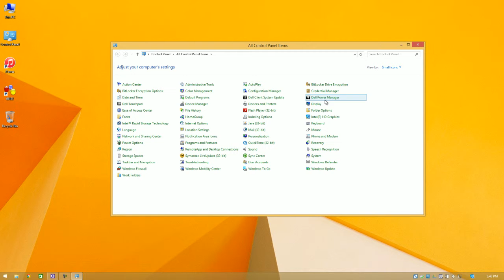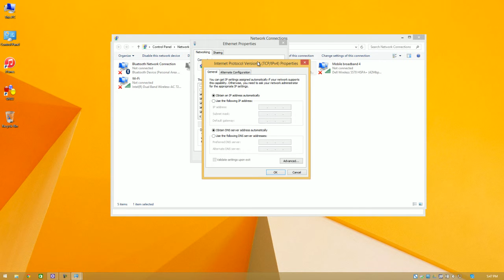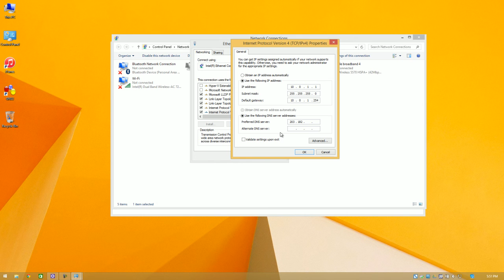How to Set an IP Address (Static) to your PC [Running Windows]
💻 COMPUTERS:
➤ iPad | Apple iPad Pro

🎧 AUDIO:
➤ Microphone | Shure SM7B
➤ Speakers | Bose Companion 20
➤ Headphones | Bose QuietComfort 35
➤ Earphones | Apple AirPods Pro

💡 SMART HOME:
➤ Alexa Assistant | Amazon Echo Dot
➤ LED Light Strip | ALED Light Strip
➤ WiFi Globes | LIFX LED Light E27
➤ WiFi Power Plug | Jinvoo Smart Plug
➤ Video Doorbell | RING Video Doorbell